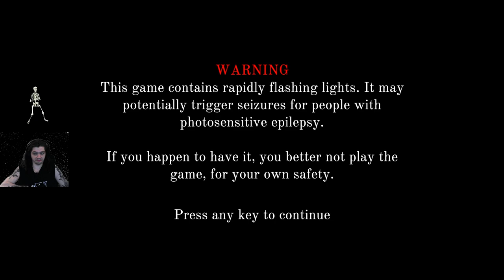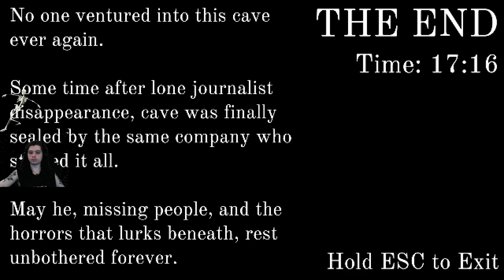CRAWL FASTER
I Hope You all enjoyed the video and have a great day! I will se y'all in the next video ~
 :D